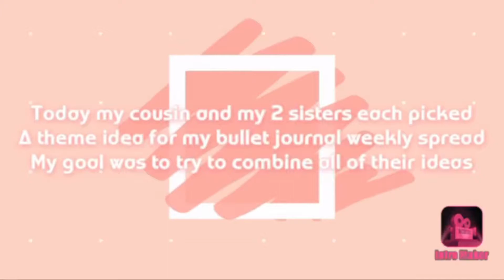BuJo Tye Dye, Fruit, Wings Weekly Spread plan with me setup! 💛📔